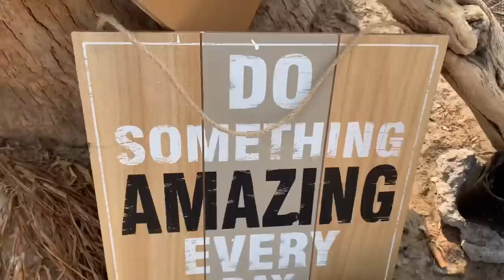Homeless Encampments Spread to venice beach new Skid row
Today I went down Venice Boulevard to showed a Homeless encampment underneath the bridge and then I went to Venice Beach Boardwalk and showed the new sskid row of Los Angeles lots of homeless people camped right on Venice Beach it is not a good look for the community something has to be done